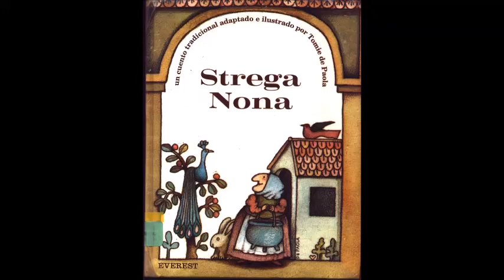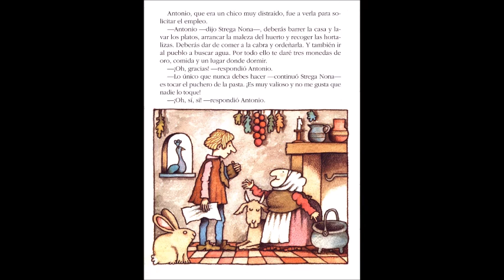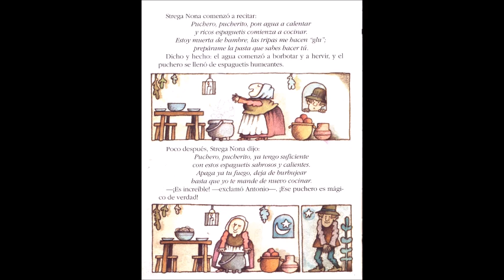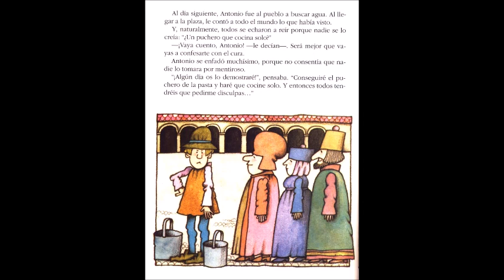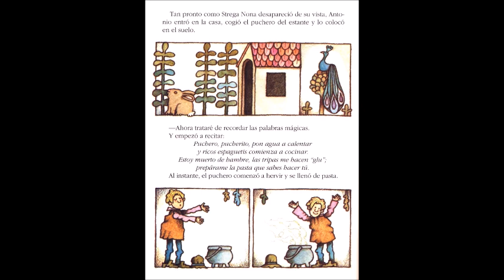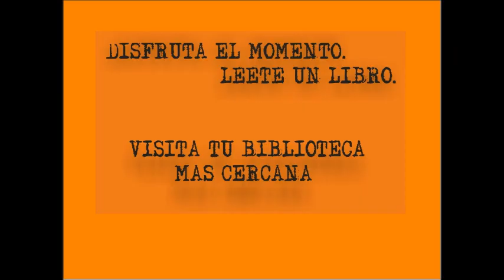STREGA NONA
Tomi de Paola, uno de los grandes autores de la literatura infantil nos trae esta bellísima adaptación de un cuento tradicional que ya es todo un clásico.